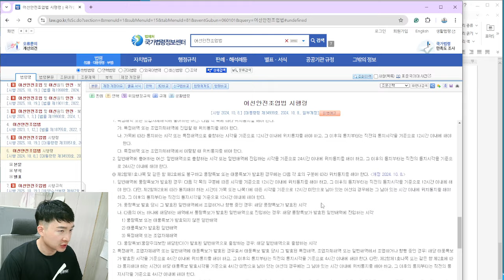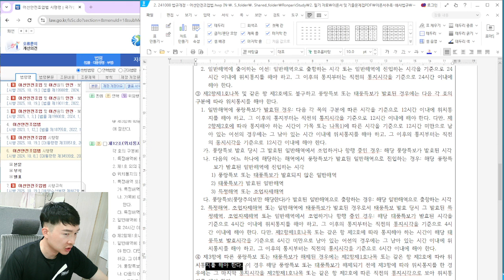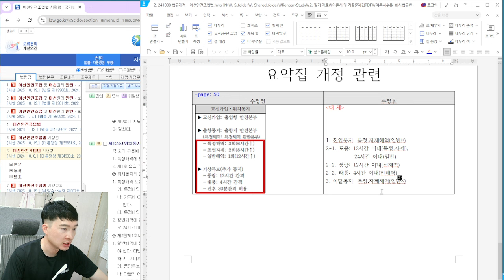[해경개론,법규 개정강의] 어선안전조업법 24.10.8 시행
개정 추록 파일은 아래 링크 참조